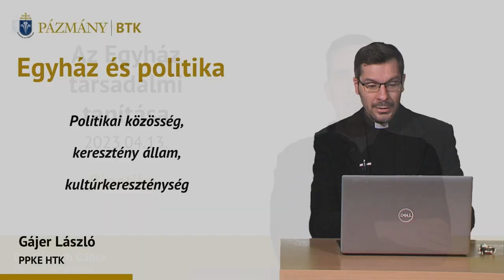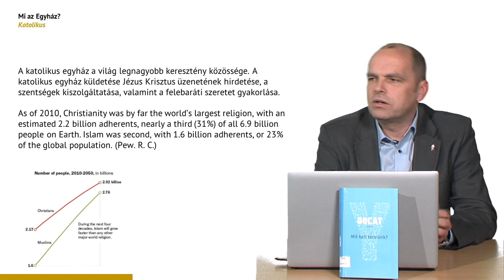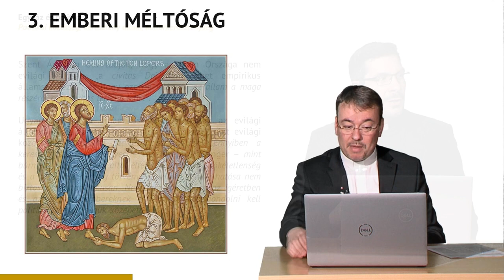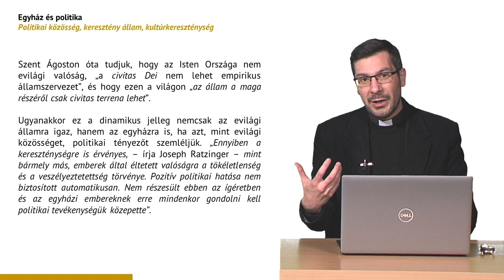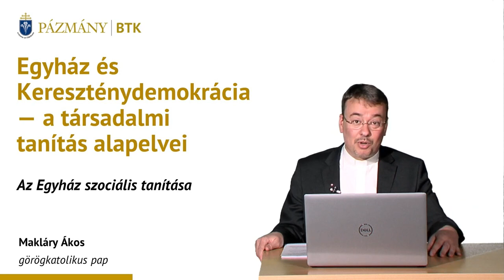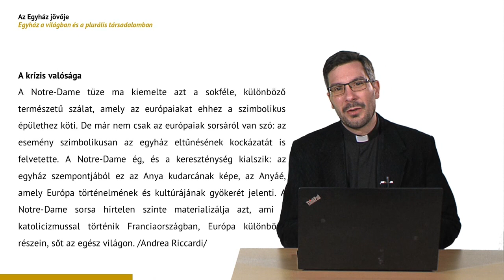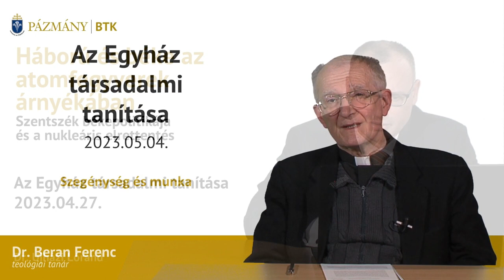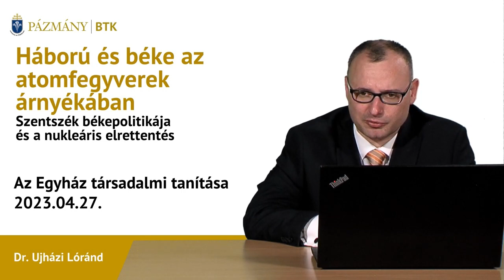Az Egyház társadalmi tanítása - hallgatói videó - Deme Rebeka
A tárgy beadandó készítésével is teljesíthető volt - a hallgatói videók közül válogattunk.